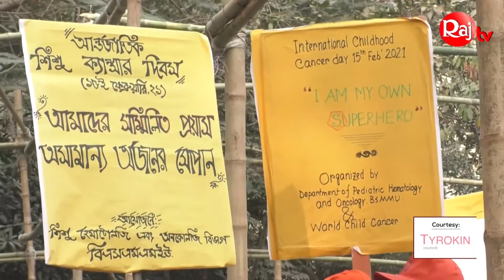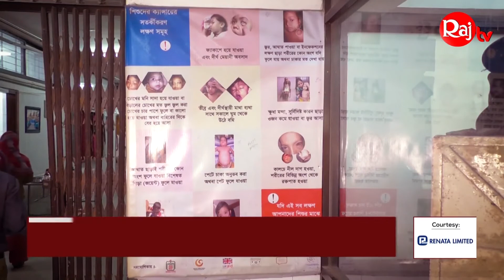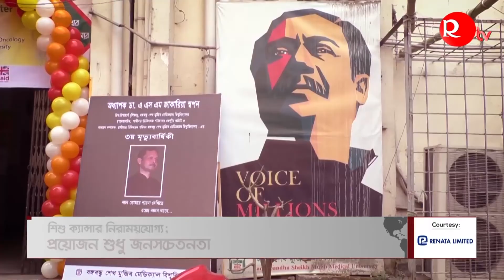শিশু ক্যান্সার নিরাময়যোগ্য; প্রয়োজন শুধু জনসচেতনতা | Child cancer | RajTV